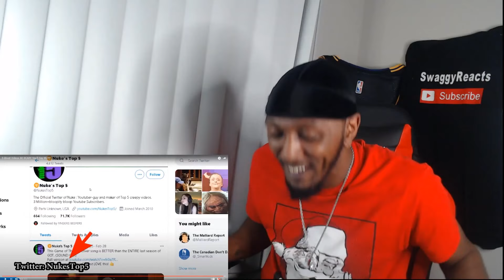Nukes Top 5 - 5 Ghost Videos SO SCARY You’ll Say WUT? (REACTION)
5 Ghost Videos SO SCARY You’ll Say WUT?